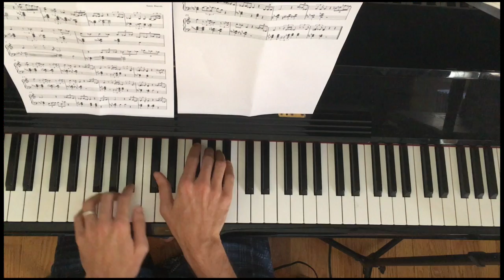Clydesdales and Castles - Sam Barsh - Transcription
One of my favorite tracks by Pianist/Composer/Producer Sam Barsh
for the full post and free sheet music transcription